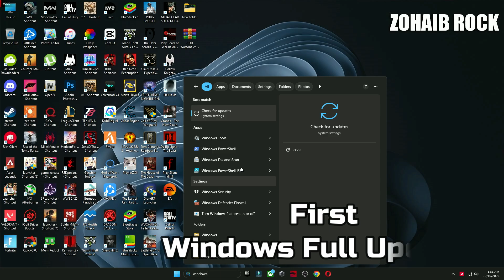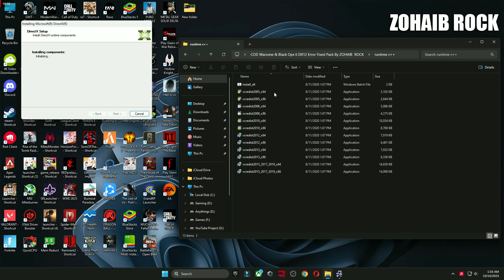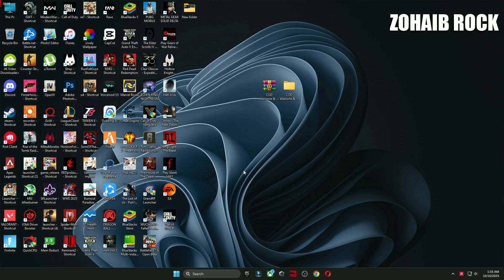COD Warzone & Black Ops 6 Season 6 How To Fix All graphics adapters failed to initialize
Title: COD Warzone & Black Ops 6 Season 6 How To Fix All graphics adapters failed to initialize

In this video i will show you call of duty warzone & black ops 6 season 6 how to fix errors & crashes and No supported adapter found,No supported DXGI adapter were found, All graphics adapters failed to initialize.

🔽Download Links🔽

▬►𝐆𝐚𝐦𝐢𝐧𝐠 𝐏𝐂 𝐒𝐩𝐞𝐜𝐬:
CPU: Intel Core i9-10900k 3.70GHz
GPU 1: AMD Radeon RX 7900 XTX
GPU 2: RTX 3070 8GB
RAM: 48 GB DDR4
Motherboard: ROC STRIX B460-F GAMING
Power Supply: GIGABYTE 80 Plus Gold 750W

Your Queries -
call of duty warzone season 6 directx error
call of duty warzone season 6 error
call of duty warzone season 6 crashes
call of duty warzone season 6 no supported adapter found
call of duty warzone season 6 no supported dxgi adspter found
call of duty warzone season 6 how to fix crashes
call of duty warzone season 6 how to fix errors
call of duty warzone season 6 how to fix all graphics adapters failed to initialize
call of duty black ops 6 season 6
call of duty black ops 6 season 6 directx error
call of duty black ops 6 season 6 error
call of duty black ops 6 season 6 crashes
call of duty black ops 6 season 6 no supported adapter found
call of duty black ops 6 season 6 no supported dxgi adspter found
call of duty black ops 6 season 6 how to fix crashes
call of duty black ops 6 season 6 how to fix errors
call of duty black ops 6 season 6 how to fix all graphics adapters failed to initialize